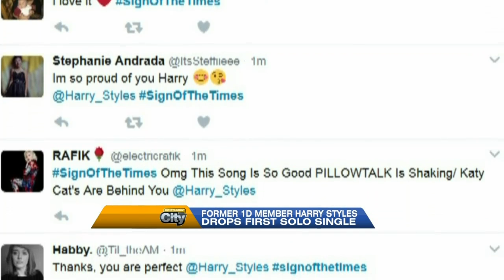Harry Styles drop his first solo single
Harry Styles makes his solo debut with 'Sign of the Times,' and Jimmy Kimmel gets emotional while paying tribute to the late comedian Don Rickles.